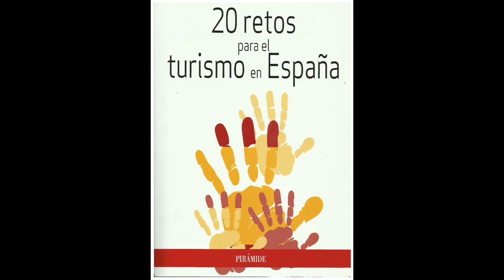Spanish Department - 6th Form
Mrs Martin introduces Spanish A Level.